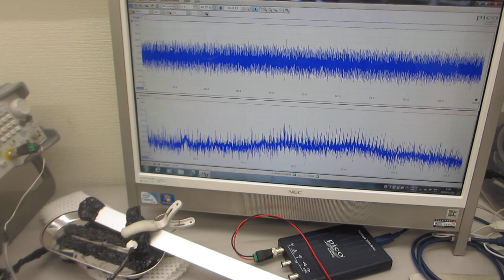超音波プローブによる、ダイナミック制御システム（超音波の発振制御システム）